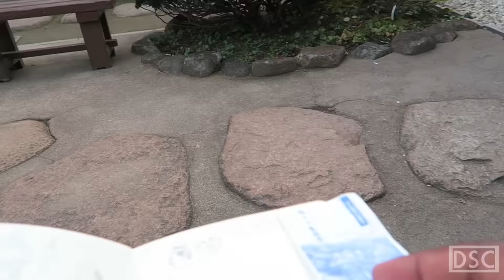Saga of the Shady Sausage Man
I visited a bunch of shrines in the city of Kamakura. I also witnessed the majesty of the creepy sausage fella.

LiveDraws every Friday at 9PM EST.

I'm 1/2 of a podcast called DuBL D's.

F.A.Qs- What do you use to record? I use a Canon Powershot G7X or my phone if I'm desperate. I use Camtasia to record my screen and do any sort of screen capture.

What microphone do you use? I use a Blue Snowball, and it's excellent. I use Audacity to edit my audio.

What do you use to draw? I use a combination of Photoshop CS6, Adobe Flash/Animate, and Adobe After Effects depending on what I'm doing. PS is good for still images and backgrounds. Flash is good for animating things. After Effects is good for adding special effects and weird compositions including video.

What do you use to edit your videos? I use Adobe Premiere and Adobe After Effects, as well as Camtasia at times. Different tools for different types of jobs.